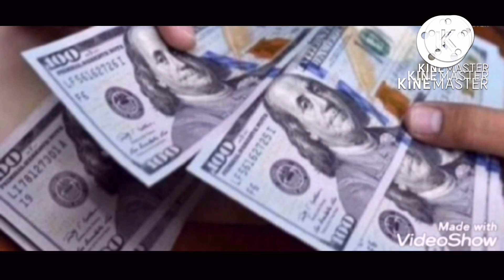ارتفاع هائل في سعر الدولار في مصر ؟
سوف نعرض لكم سعر الدولار في مصر اليوم
الجمعه2022/6/10 ونعرض توقعات الخبراء حول الدولار
هل سيواصل الارتفاع ام سيعود إلى ما كان عليه
واسعار العملات في مصر اليوم

سعر الدولار اليوم . اسعار العملات اليوم في مصر الثلاثاء

وم

سعر الدولار يوم الجمعه في مصر,
اسعار الذهب اليوم في مصر,
سعر اليورو في مصر اليوم,

اسعار العملات الاجنبية في مصر اليوم, اسعار الدولار في مص سعر_الدولار_في_مصر_اليوم
توقعات اسعار الدولار,
سعر الدولار في سوريا,
سعر اليورو في مصر,

سعر العلات الاجنبية مقابل الحنية,

سعر الدينار اليوم الكويتي,

سعر اليورو مقابل الجنية,

العملات الرقمية,

اعلى سعر للدولار,

اسعار العملات الاجنبية في مصر,

اسعار مواد البناء في مصر,
اسعار الحديد في مصر اليوم,
اسعار مواد البناء في مصر اليوم,
دورى ابطال افريقيا,
سعر الذهب في مصر اليوم,
اسعار الاسمنت في مصر اليوم,
اسعار الذهب في مصر اليوم,
اسعار الفراخ البيضاء في مصر,
سعر الدولار اليوم,
سعر العجول,

توقعات اسعار الدولار,

سعر الدولار في السعودية,
اسعار العملات الاجنبية,
سعر اليورو,

سعر اليورو مقابل الجنيه,

اسعار اليورو,

اسعار اليورو في مصر,

اسعار اليورو مقابل الجنية,

توقعات اسعار اليورو في الفترة القادمة,
هبوط اسعار الدولار,

ارتفاع أسعار الدولار,
ارتفاع سعر الدولار,

سعر,

سعر الدولار,

اسعار الدولار في الدول العربية,

اسعار الدولار

مقارنة بالجنسية,

الدولار ضد الجنيه,

اسعار العملات الاجنبيه في مصر اليوم,
اسعار العملات الاجنبيه اليوم في مصر,
اسعار العملات الاجنبيه اليوم,

سعر اليورو اليوم في مصر,
سعر الدينار الكويتي اليوم في مصر,
سعر الريال السعودي اليوم في مصر,
سعر الفرنك السويسري اليوم في مصر,
سعر الريال السعودي, سعر الدولار الامريكي,

سعر الدولار في السوق السوداء اليوم مصر,

الدولار في البنك,

اسعار العملات في الصرافة,

اسعار الدولار في مصر اليوم,

سعر الدولار والعملات يوم الخميس2022/6/2
تحليل العملات الرقميه
سعر الدينار غدا
سعر الدينار الكويتي
سعر اليورو في الحزائر ٢٠٢٢
سعر اليويرو في الجزائر اسكوار